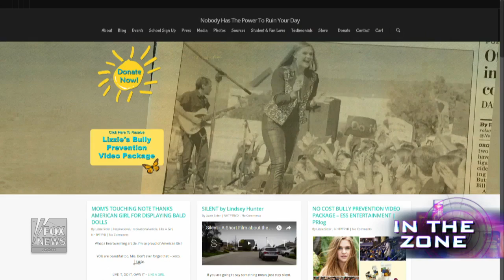Young Singer Stands Up To Bullies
Oct. 18, 2016 "In the Zone": Diana Falzone talks to singer Lizzie Sider about her bully prevention video that she hopes will help curb the bullying epidemic in the United States.

Nobody Has The Power To Ruin Your Day®